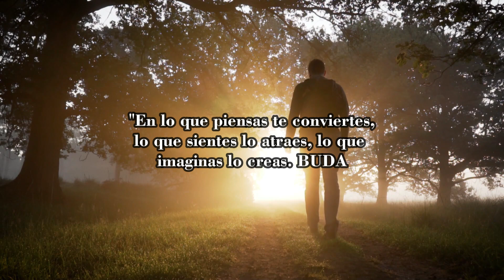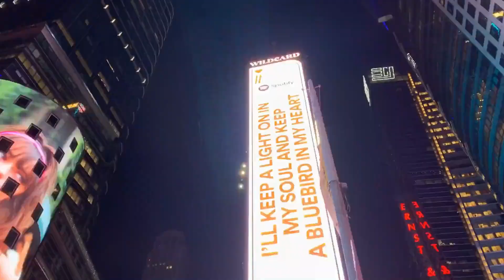Wallace D. Wattles - LA CIENCIA DE HACERSE RICO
Wallace D. Wattles fue un escritor y filósofo estadounidense nacido en 1860 y fallecido en 1911. Aunque su vida fue relativamente breve, su legado ha dejado una influencia duradera en el campo del desarrollo personal y la filosofía del éxito.
Wattles es conocido principalmente por su libro "La ciencia de hacerse rico", publicado en 1910, que se ha convertido en un clásico del género de la superación personal. En esta obra, Wattles argumenta que la riqueza y el éxito son el resultado de seguir ciertos principios y leyes universales.
Además de "La ciencia de hacerse rico", Wattles también escribió otros libros sobre temas relacionados con el desarrollo personal y el poder de la mente, como "La ciencia de ser grande" y "La ciencia de ser bien".
Aunque en su época no gozó de un gran reconocimiento, su trabajo ha ganado popularidad a lo largo del tiempo y ha influido en numerosos líderes del pensamiento y en el campo de la autoayuda. Sus ideas siguen siendo relevantes hoy en día y continúan inspirando a aquellos que buscan el éxito y la realización personal.